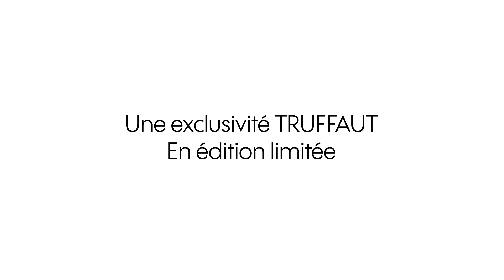DIY terrarium hexagonal - Collection Klaas Van Tilburgh x Truffaut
Inspirez-vous des tutoriels terrariums en vidéo, issus de la collection capsule Klaas Van Tilburgh en collaboration avec Truffaut. Mixez les contenants, les supports, les matières et les accessoires pour réaliser des terrariums de plantes minimalistes et tendances. Surprenez vos proches en composant pas à pas grâce à notre DIY, un terrarium dans un contenant en bois et en verre hexagonal.